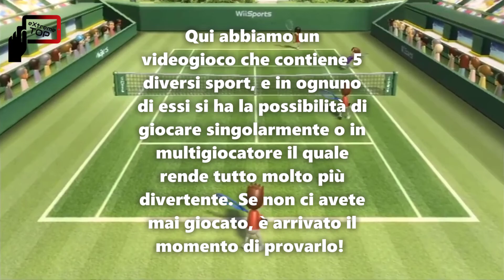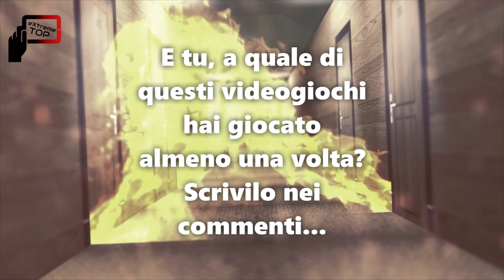10 VIDEOGIOCHI CON PIÙ ACQUISTI DI SEMPRE!!!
10 VIDEOGIOCHI CON PIÙ ACQUISTI DI SEMPRE!!!
Viaaa con i Like  👍 👍 👍 👍 👍 👍 👍 👍 👍

Se il video ti è piaciuto metti un LIKE e CONDIVIDI!!!

NUOVI VIDEO OGNI MARTEDÌ E VENERDÌ ALLE 13!!!